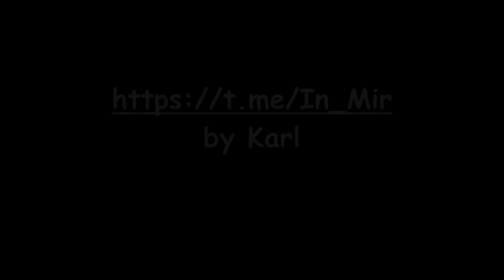Die Suche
Autor: unbekannt

Möglichkeit für einen Energieausgleich:
Karl S.
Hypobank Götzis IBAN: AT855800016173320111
BIC/SWIFT-Code: HYPVAT2B